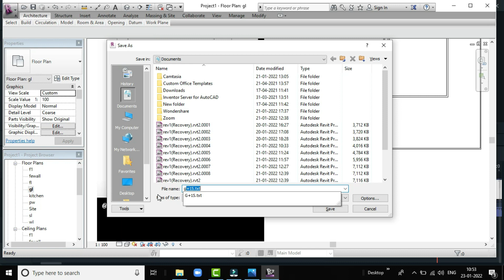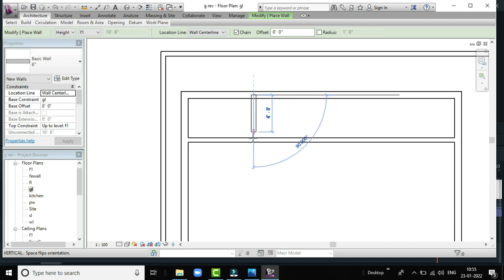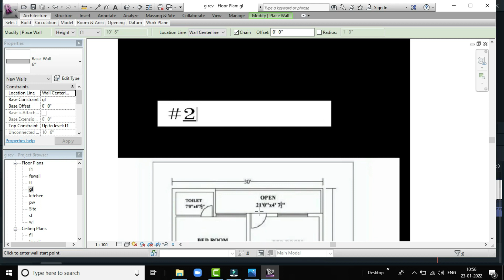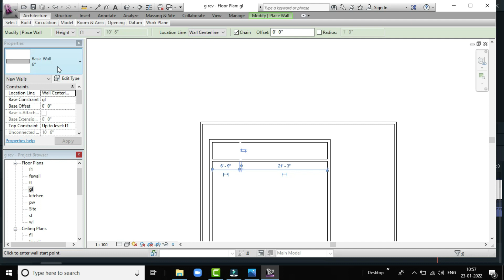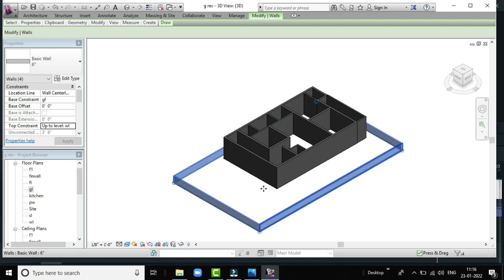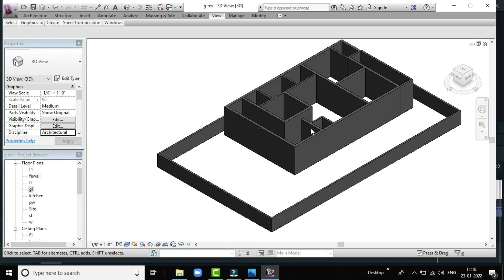REVIT G2 EXTERIOR WALLS AND FLOOR BY PRAYING LIPS FOUNDATION FOR ADVAITA GLOBAL cont 9866548910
Education for the future requires learning to live and work together. Children educated for global citizenship are better learners, better people, and contributors to a better world. We help children get ready for kindergarten and learn to read by third grade — a major indicator of future success. We’re especially focused on reaching vulnerable children in rural India where early learning resources are scarce.
 It’s our unshakeable belief that India will never achieve its true growth story until the rural sector of the country is empowered to make choices and transform their own lives. Foundation with a mission to empower rural lives through a unique 360-degree development model which covers four key thematic areas namely Health & Nutrition, Education, Water & Sanitation and Economic Development. Our aim is to ensure that this model can be replicated at scale across India.
 ### m tech ieee projects for embedded systems
#m tech #final year projects for ece
#mtech final year projects for data science
mtech# projects for embedded systems
latest ieee projects for cse m tech
mtech# projects for electrical engineering
m.tech final year project topics for cse
kits cart projects b.tech projects m.tech projects ieee projects
#"mtech# projects in hyderabad"
"mtech projects for software engineering"
"Keyword"